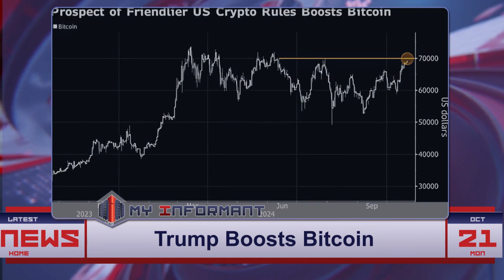Trump’s Rising Odds Ignite Bitcoin’s Meteoric Surge to $69k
Bitcoin hit a three-month high of $69,487 after polls showed Donald Trump’s chances of winning the November 5th election improving. Trump’s crypto-friendly stance, including promises of reduced regulation, has driven investor optimism, pushing Bitcoin’s value up sharply. As election day approaches, the cryptocurrency market is closely watching Trump’s campaign, seeing his win as potentially shaping U.S. crypto regulation.

Bitcoin | cryptocurrency | Donald Trump | crypto regulation | Bitcoin surge | U.S. election | blockchain | digital assets | crypto-friendly policy

Category:

Politics / Finance